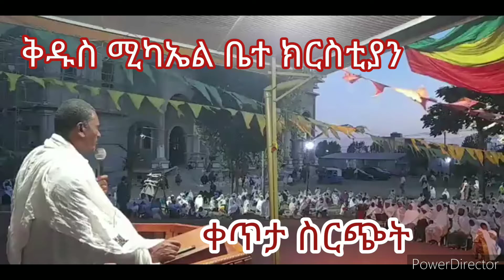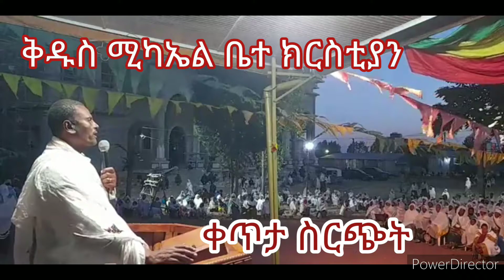ስብከት ከቅዱስ ሚካኤል ቤተክርስቲያን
ቤተ ጥበብ መንፈሳዊ/ Bete Tebeb Menfesawi/
 December 2021